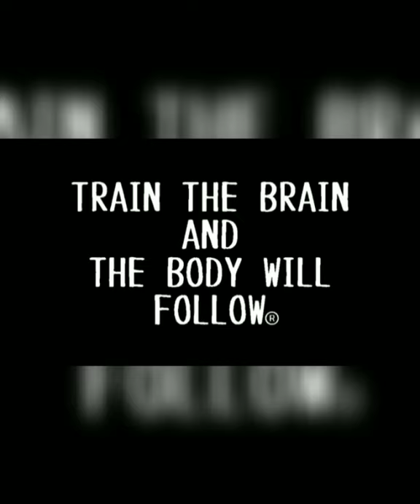Barbell Bench 10X5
Training For Gains